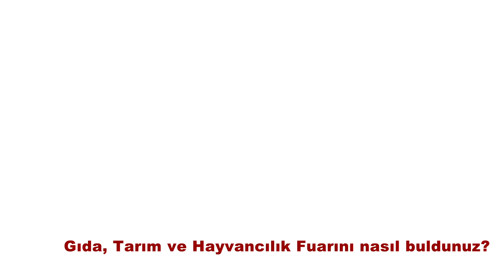Gıda, Tarım ve Hayvancılık Fuarını nasıl buldunuz?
Elazığ’da düzenlenen 3. Gıda, Tarım ve Hayvancılık Fuarına katılan vatandaşlar fuar hakkında Son Dakika 23’e değerlendirmede bulundu.